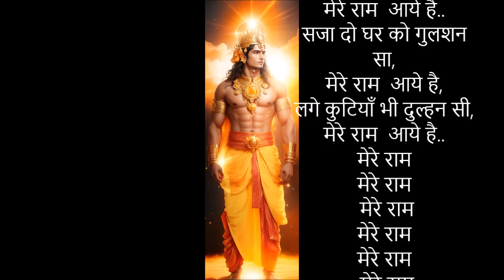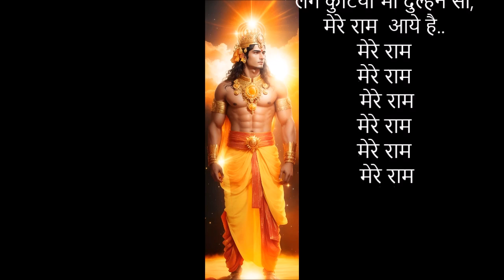सजा दो घर को गुलशन सा,मेरे राम आये है,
हे राम
मेरे राम
हे राम
मेरे राम
 मेरे राम

सजा दो घर को गुलशन सा,
मेरे राम  आये है,
लगे कुटियाँ भी दुल्हन सी,
मेरे राम
मेरे राम
पखारो इनके चरणों को
बहा कर प्रेम की गंगा,
बिछा दो अपनी पलको को
मेरे राम
मेरे राम
उमड़ आई मेरी आंखे
देख कर अपने भगवन  को,
हुई रोशन मेरी गलियां
मेरे राम
मेरे राम
तुम आकर भी नहीं जाना
मेरी इस सुनी दुनिया से,
कहु हर दम यही सबसे
मेरे राम
मेरे राम
 मेरे राम
मेरे राम
मेरे राम
 मेरे राम